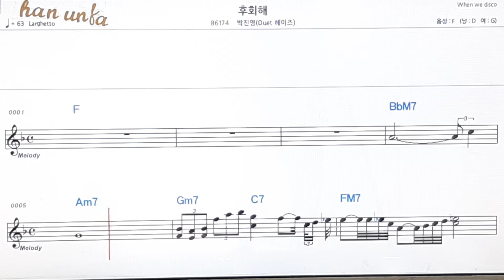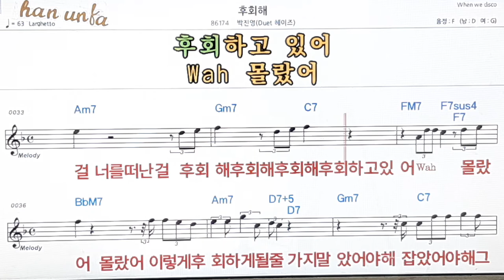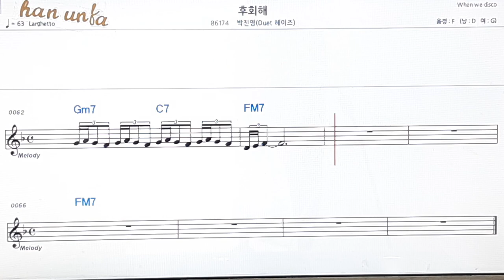후회해/박진영*헤이즈👍노래 반주, 코드 악보,가라오케💋Karaoke*Sheet Music*Chord*MR